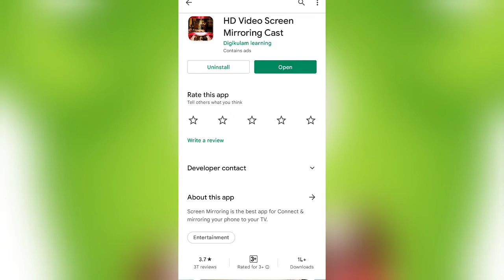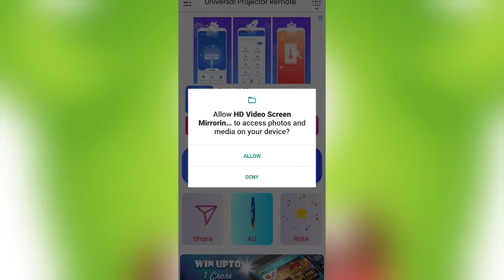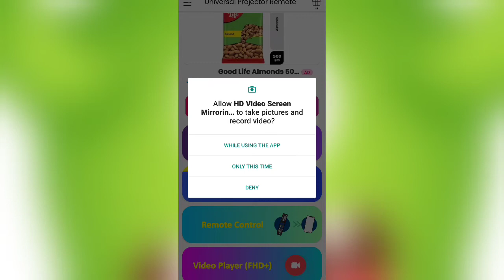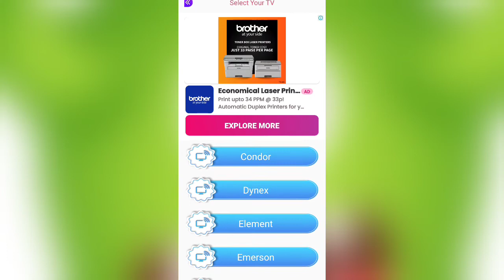Hd Video Screen Mirroring Cast | Hd Video Screen Mirroring App Ko Kaise Chalayen